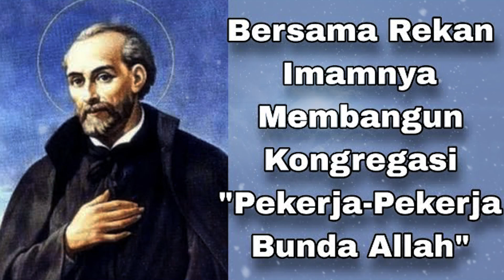Renungan Harian Katolik Rabu 9 Oktober 2024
Berkah Dalem

Diambil dari Buku Ziarah Batin 2024